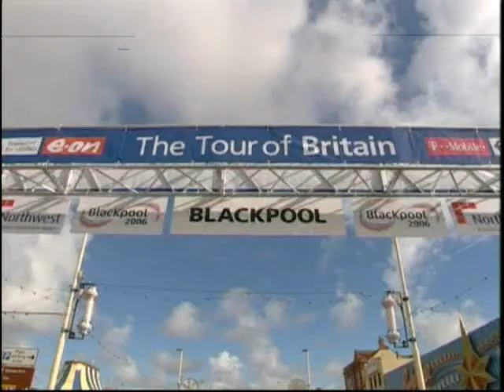British Cycling U23 Academy Montage 06